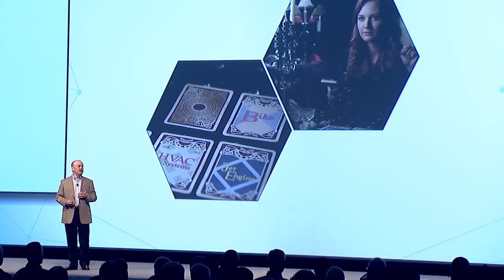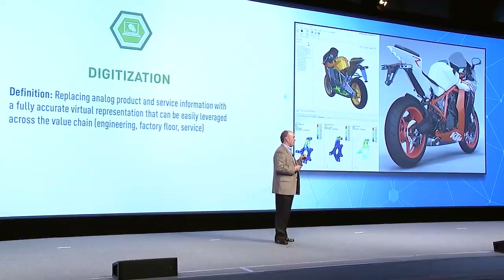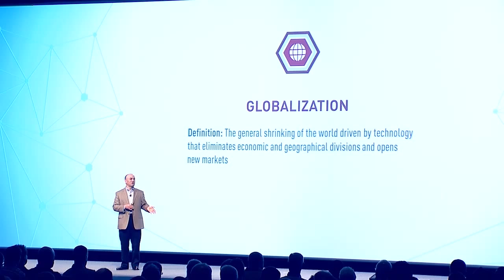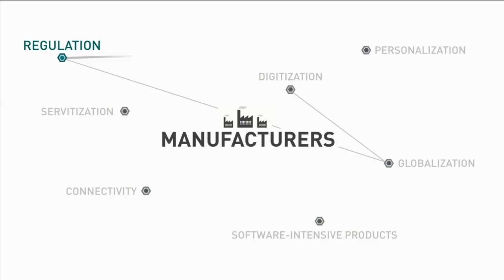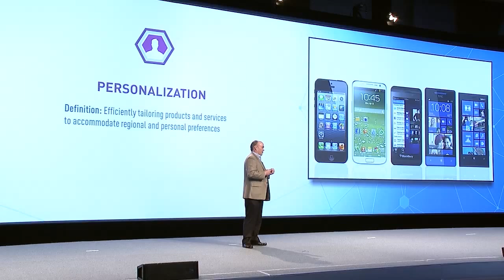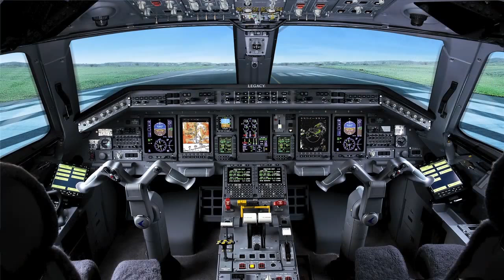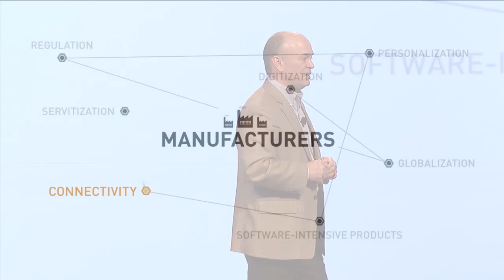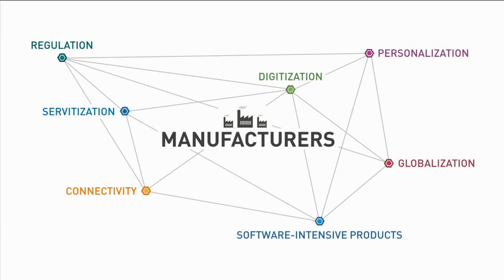Global Manufacturing Industry Transformation - PTC Live Global 2013 Keynote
In this keynote presentation for PTC Live Global 2013, PTC's CEO, Jim Heppelmann, shares his vision for why engineers should greet the current wave of transformation in the manufacturing industry with optimism. Learn about each of the major forces of transformation occuring today and how the key ingredients for future success are being redefined.